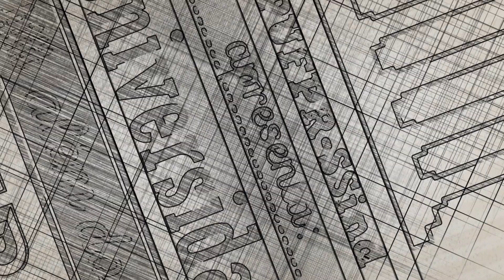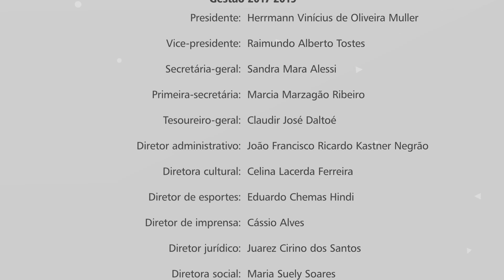Projeto transforma UFPR em ponto de acolhimento para migrantes e refugiados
Recomeçar a vida longe de casa nunca é uma tarefa fácil, sobretudo quando o motivo da fuga é a necessidade de distanciamento de uma conjuntura sociopolítica truculenta e complicada.

Com o agravamento da crise humanitária de refugiados, pensar em soluções para realocar os migrantes em novos lares passou a ser uma preocupação e uma responsabilidade global.

Desde 2013, um projeto da UFPR transforma Curitiba em um local mais seguro e acolhedor para refugiados e apátridas.

O Programa Política Migratória e Universidade Brasileira é o agrupamento de vários projetos de extensão. Juntos, os trabalhos oferecem auxílio jurídico, atendimento psicológico e aulas de português, informática e história do Brasil para quem precisa deixar a guerra e a dor para trás, e tenta recomeçar na capital paranaense.

A iniciativa de acolher os migrantes por meio do conhecimento da língua portuguesa, foi idealizada pela docente do curso de Letras da UFPR Bruna Pupatto Ruano, que também engloba a frente de pesquisa em migrações dentro da universidade.

Conheça o trabalho no episódio de hoje de Universidade Além dos Muros:

Fonte: APUFPR-SSind